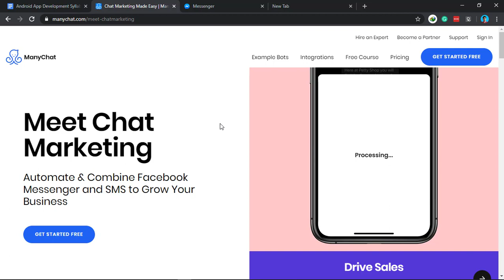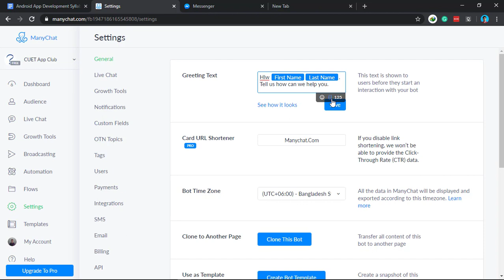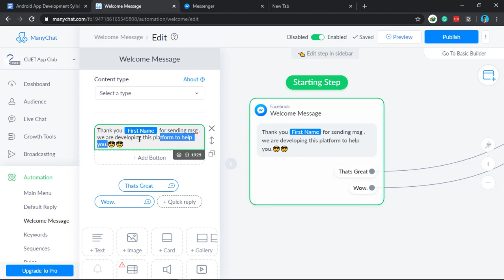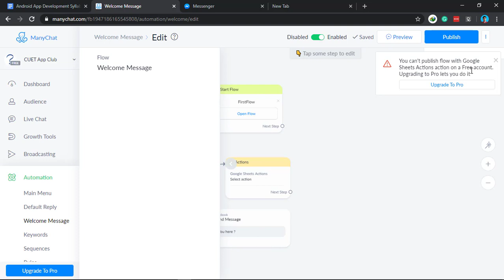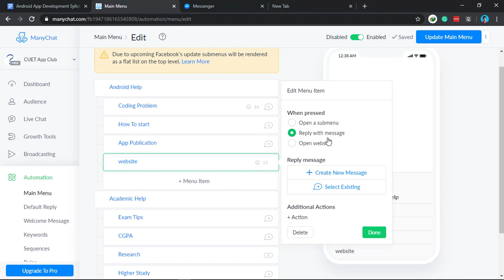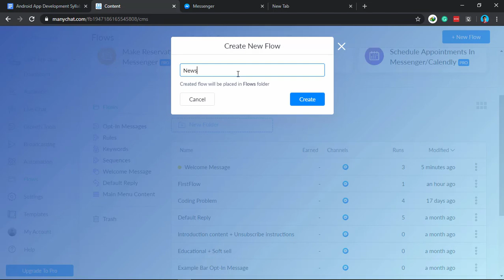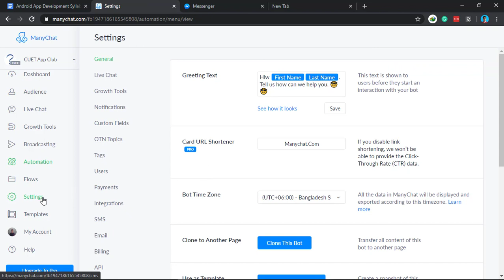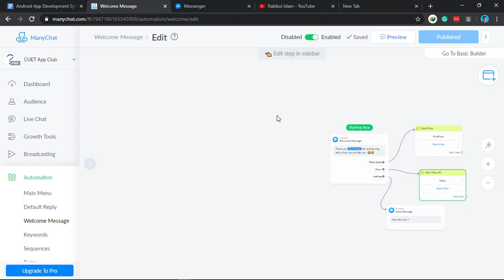Chatbot Bangla Tutorial. Manychat . beginner to Intermediate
ভালো কিছু প্রোডাক্ট লিস্ট ঃ